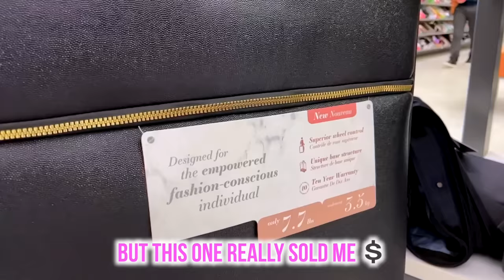Can I Survive the Night in a Suitcase?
Can I survive the night outside bent into a suitcase?! Watch and see!

Shorts YouTube channel: @AnnaMcNultyShorts